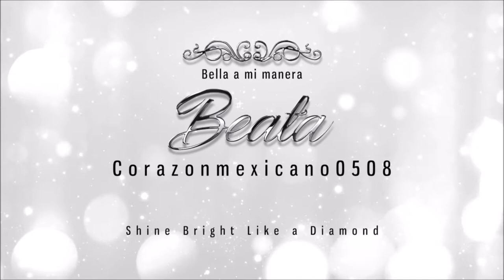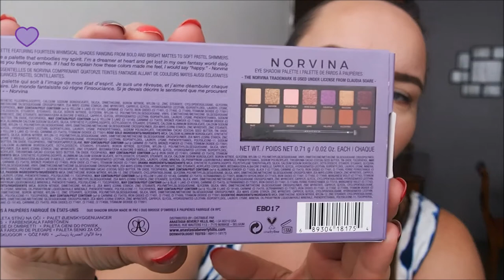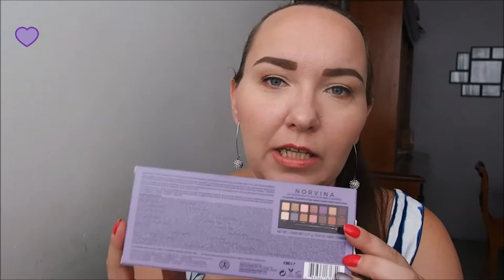Reseña/Review: paleta "Norvina" de Anastasia Beverly Hills :)